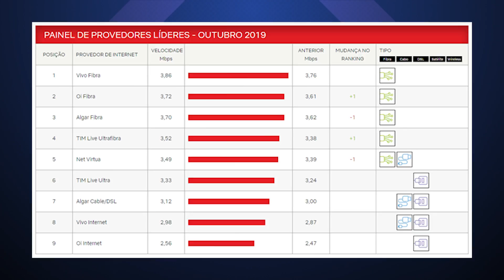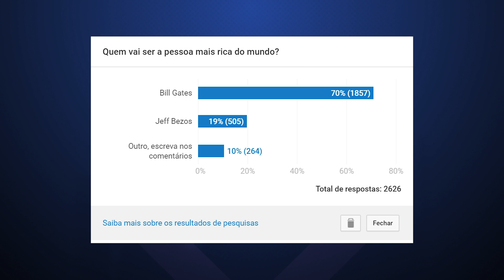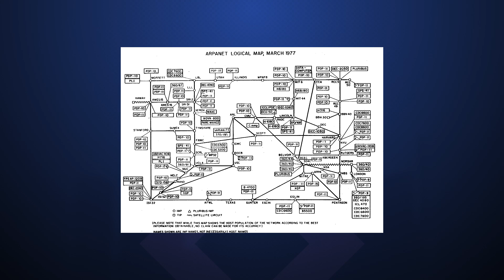Superfábrica 5G da Xiaomi, mais problemas no Stadia, internet fixa mais rápida – Hoje no TecMundo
Na edição de hoje, falamos de problemas no Stadia, o ranking da Netflix sobre as provedoras brasileiras de internet mais rápidas, a nova superfábrica da Xiaomi e outras novidades do mundo da tecnologia. Confira!

CRÉDITOS
Texto: Nilton Kleina
Apresentação: Leonardo Rocha
Imagens: Derek Keller
Edição de vídeo: Rodrigo Vana
Arte da thumbnail: Fernando Perazzoli